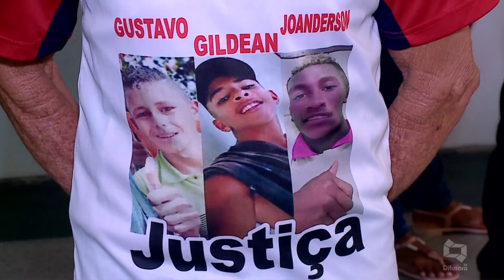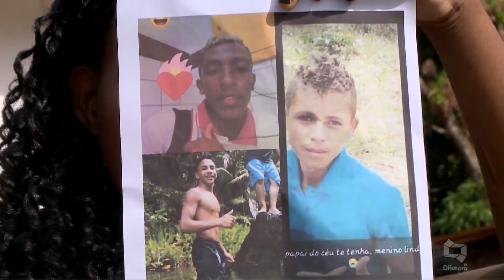(EDIÇÃO 17.05.19) Jefferson Portela destaca intensificação do estado em combate à criminalidade